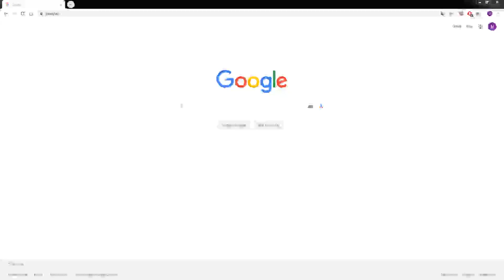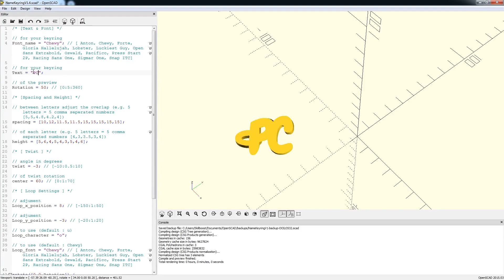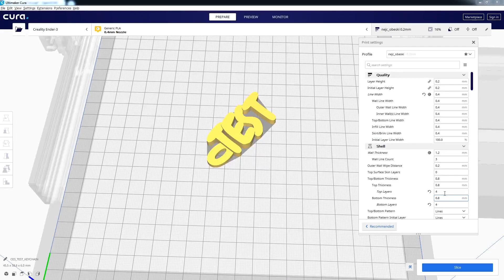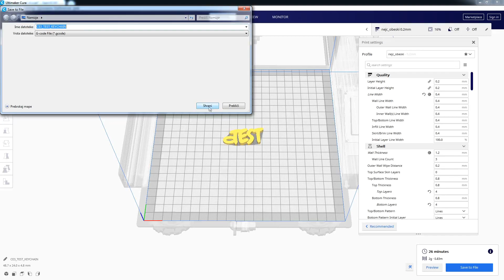How to make a SIMPLE KeyChain with 3D Printer / Creality Ender 3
In this video im gonna show you how you can make a simple KeyChain with your 3d printer..

Printer is called Creality Ender 3 ; you can buy it anywhere ( Ebay, AliExpress, ...)
Im using AzureFilm FILAMENTS for my printer .. You can check their product in the link bellow: